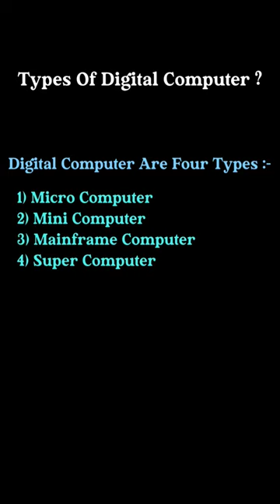Types Of Digital Computer?